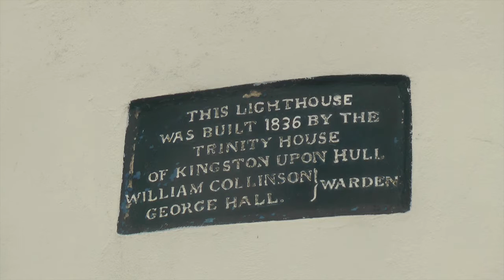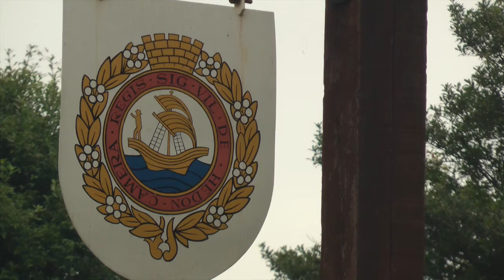Paull and Hedon (Views during July 2013)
A cameo of Paull and Hedon in East Yokshire.